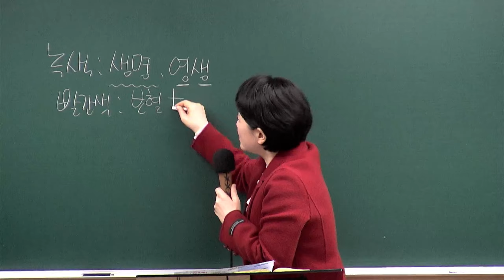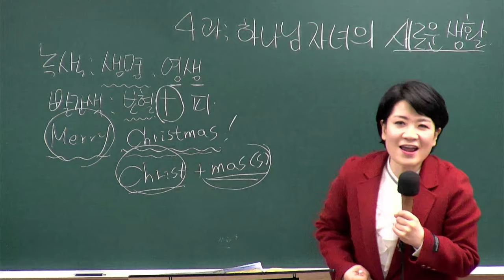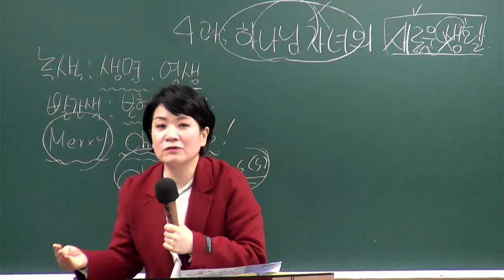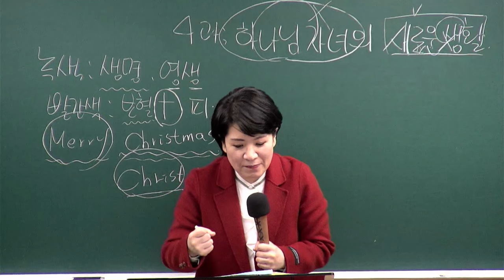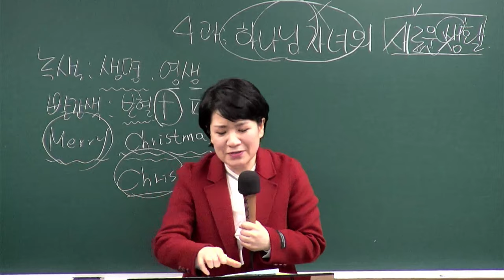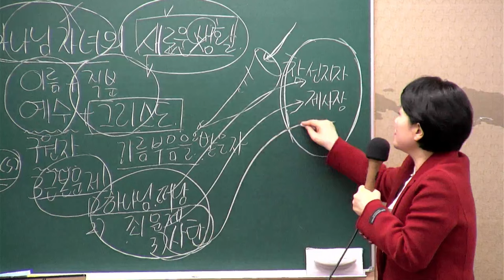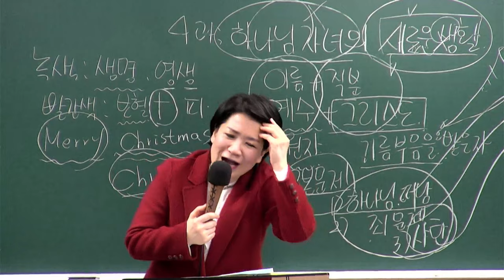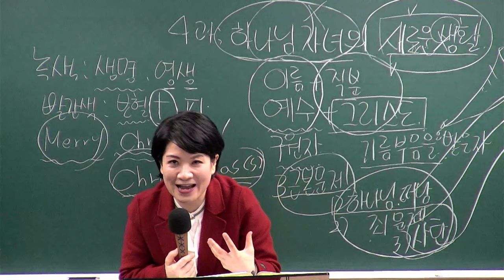[새가족4주교육] (4과) 하나님 자녀의 새로운 생활(고후 5:17) - 채수정 목사 2023.12.24 예원교회 새가족위원회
▣ 새가족 4주 교육반
4과 - 하나님 자녀의 새로운 생활
말씀: 고린도후서 5장 17절
일시: 2023년 12월 24일
강사 : 채수정 목사